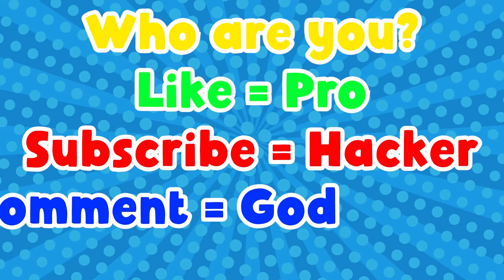NOOB vs PRO vs HACKER | In CarCraft.io | With Oggy And Jack | Rock Indian Gamer